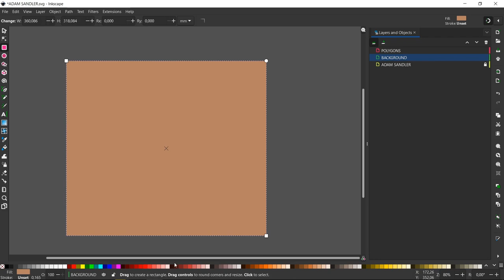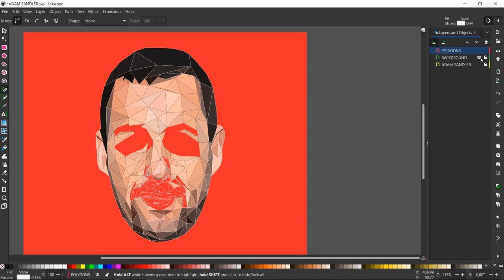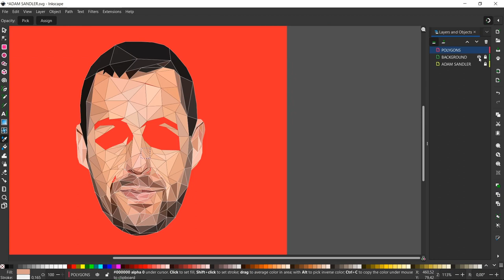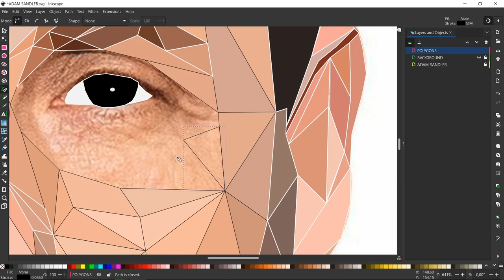Adam Sandler Low Poly Speed Art